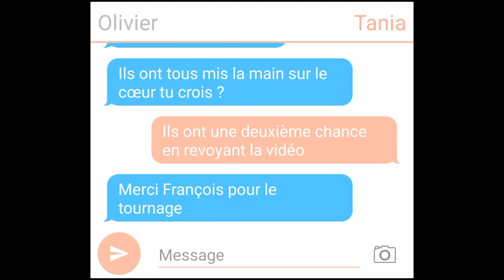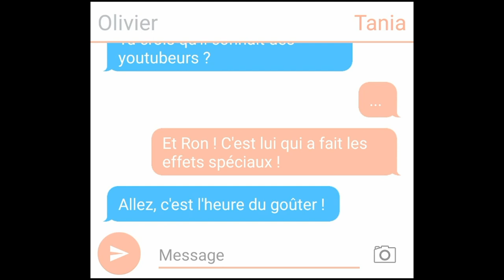Le tuto des 50 metres à l'intention des enfants complices.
voici la vidéo à l'intention du groupe d'enfant complice qui va suivre et accompagner le spectacle 50 mètres par l'Agence de Géographie Affective